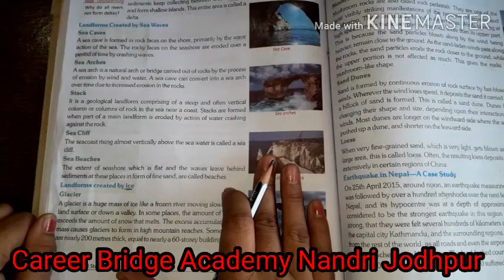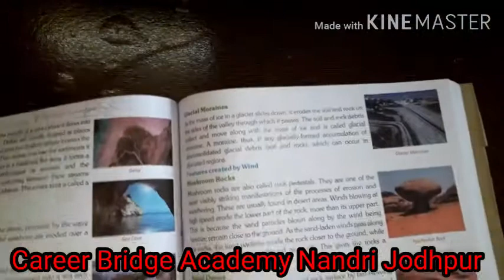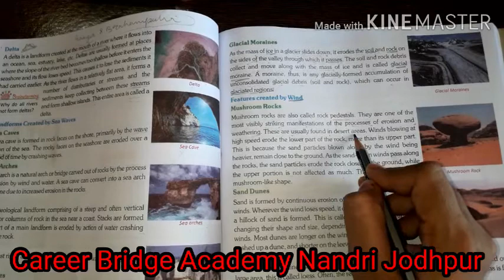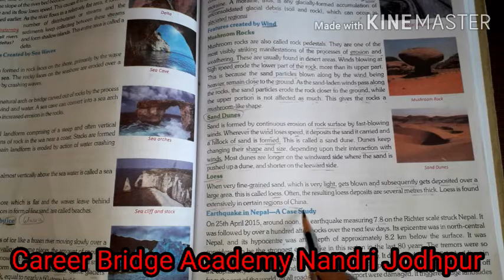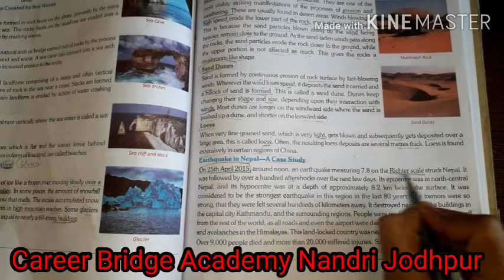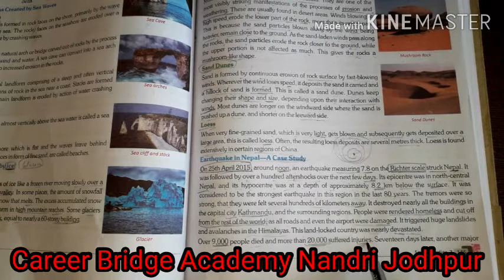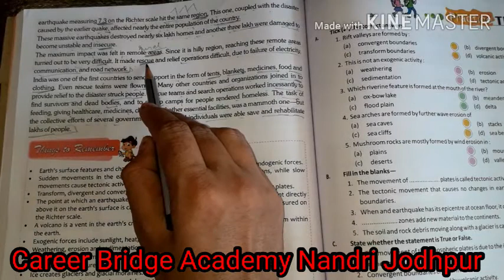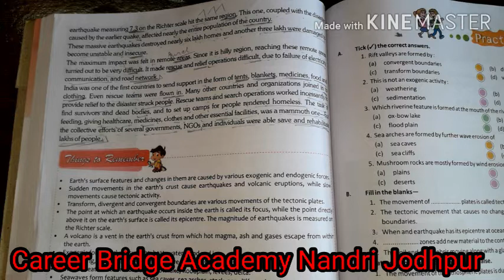Class 7 SsT geography chapter 3 (part3)